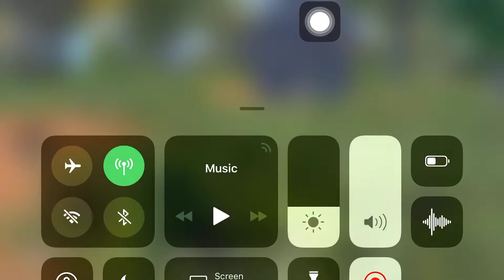⚡ CW PUBGians ⚡| Squad Match-1 | Chicken Dinner | PUBG Mobile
📆 25th December 2k18 📅

😎 Solo 😎 Erangel 😎 Tpp 😎

💵 Registration fee NIL 💵

Prize:
💰 Rs.5 Per Kill 💰

🥇 For 1 Kill = Rs.5 🥇

🥈 For 2 Kill = Rs.10 🥈

🥉 For 3 Kill = Rs.15 🥉

🔥 Rs.5 x no.of.kills 🔥

Rules
🔥 Screenshot of your Kills is Must for Your Prize

🔥 Hacking and Teaming Up are prohibited

🔥 Emulators allowed

🔥 Must enter the ROOM at least 5 minutes before schedule

🔥 Prizes will be given Through PAYTM only

Must Be in our CW Discord Server